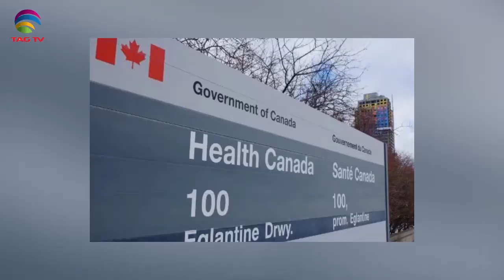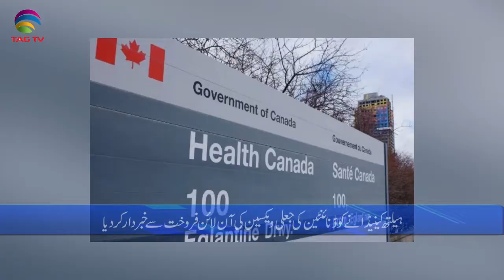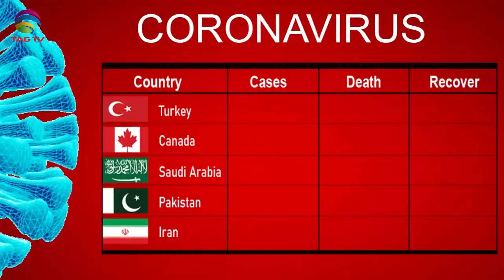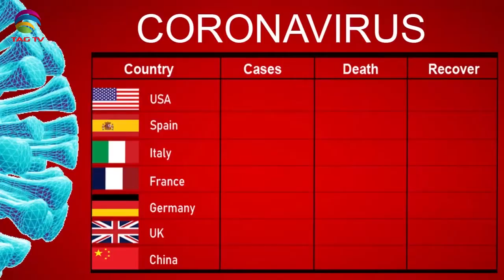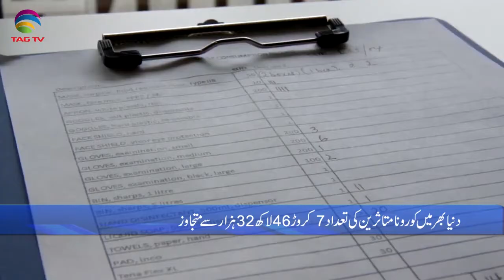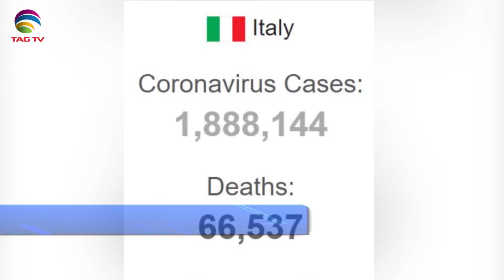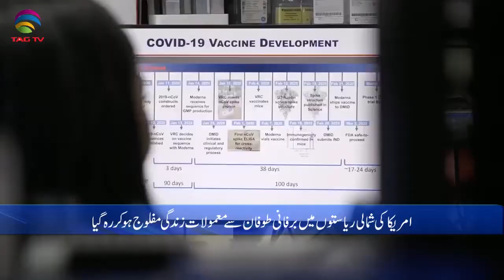Canadian & International News Bulletin in Hindi/Urdu - December 17, 2020